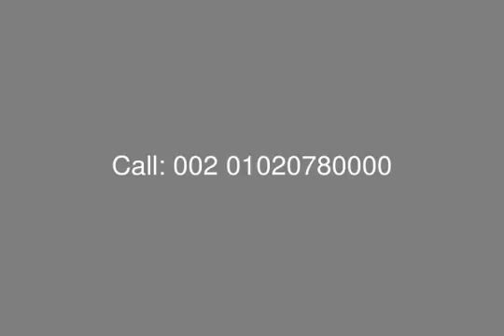Penthouse 152 M For Sale with Installment in Palm Parks Compound - mls.com.eg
Real Estate Egypt , 6th of October City , Palm Parks : Penthouse for Sale at Palm Parks with BUA Area 152 Sq.m , Roof Area 57 Sq.m , Penthouse Area 50 Sqm , Consist of : 2 Bedrooms , Reception , Kitchen , 2 Bathrooms